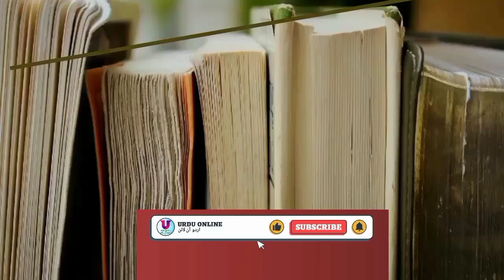Hindi Urd controversy | Hindi Urdu conflict || हिंदी उर्दू विवाद | ہندی اردو تنازع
Title:
Hindi Urdu controversy | Hindi Urdu conflict || हिंदी-उर्दू विवाद | ہندی اردو تنازع

This video explains the Hindi-Urdu conflict in India.  The reality of this conflict and its causes and motivations are discussed.

اس ویڈیو میں ہندوستان میں ہندی اردو تنازع کی وضاحت کی گئ ہے۔ اس تنازعے کی حقیقت اور اس کی وجوہات اور محرکات پر بحث کی گئ ہے۔

यह वीडियो भारत में हिंदी-उर्दू संघर्ष की व्याख्या करता है।  इस संघर्ष की वास्तविकता और इसके कारणों और प्रेरणाओं पर चर्चा की गई है।